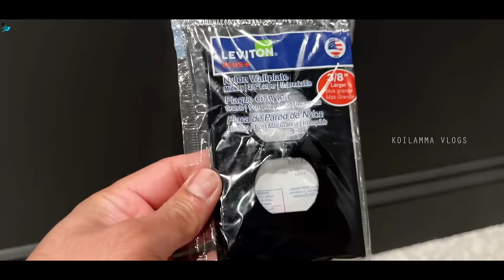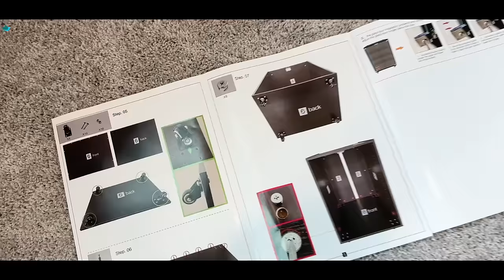4D Theatre ఇక ఇంట్లోనే - Home Theater tour | మొత్తానికి Dream fulfill అయింది |Telugu Vlogs America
f you are new to my channel
It's all about my Travel, Shopping collection, Indoor & Outdoor Gardening,  Beauty & Fashion Tips, Cooking, Crafts, Decoration, Photography ideas, Tech, Minimalist home decor Organizing ideas and vlogs( Telugu)